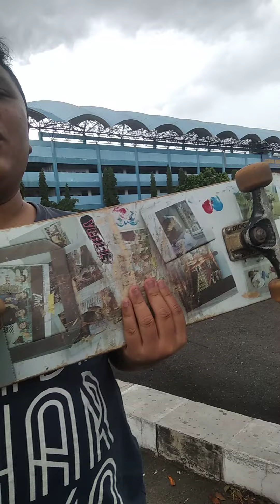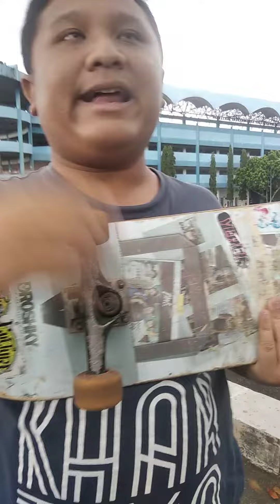tutorial mengenal skateboard part 2